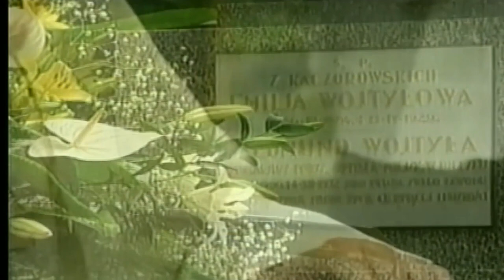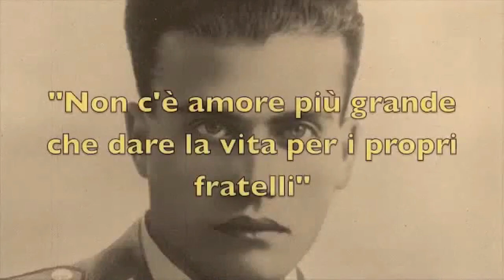Giovanni Paolo II e le Forze dell'Ordine